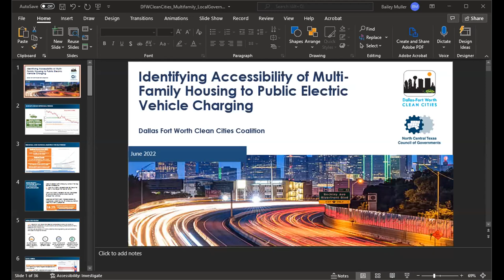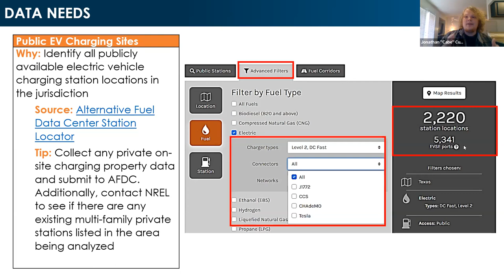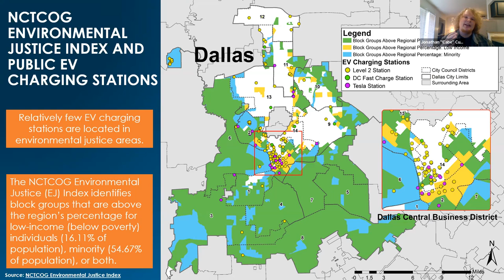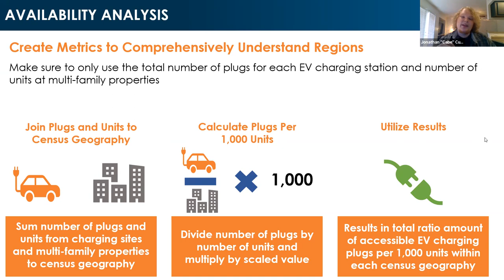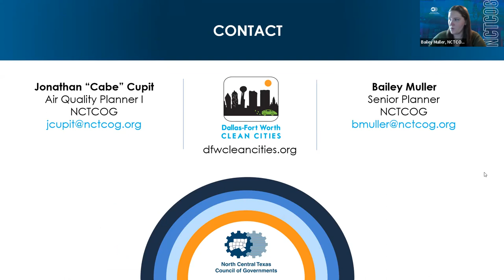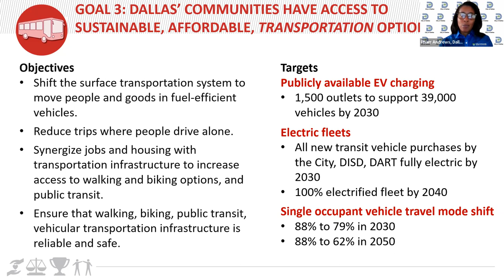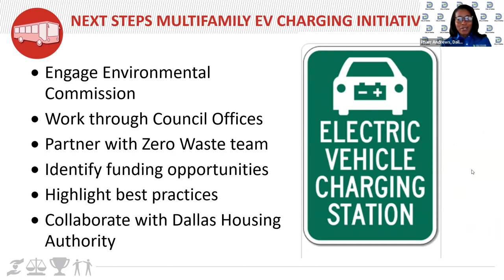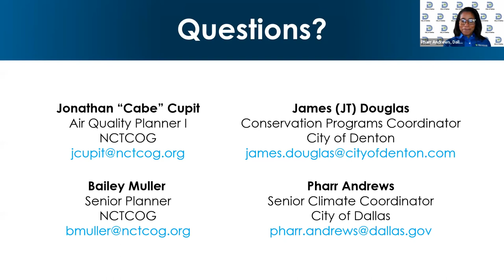Multi-family EV Charging Accessibility Analysis | June 2022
Learn how to analyze accessibility of multifamily properties to Electric Vehicles Supply Equipment (EVSE) and how to increase adoption across communities. Listen to how the City of Dallas and the City of Denton are using the analysis to further their electrification goals and work for a cleaner future.

Speakers Include:
• Introduction, Bailey Muller, North Central Council of Governments
• Identifying Accessibility of Multi[1]Family Housing to Public Electric Vehicle Charging, Jonathan Cupit, North Central Texas Council of Governments
• City of Denton Multifamily Electric Vehicle Charging Initiatives, James (JT) Douglas, City of Denton
• City of Dallas Multifamily Electric Vehicle Charging Initiatives, Pharr Andrews, City of Dallas

The Dallas-Fort Worth (DFW) Clean Cities Coalition works with local fleets to promote practices and decisions to reduce transportation energy use and improve air quality. DFW was one of the first regions to be designated as part of the DOE Clean Cities initiative in 1995. Each year, DFW Clean Cities stakeholders reduce petroleum use by over 20 million gallons by using advanced fuel vehicles, reducing idling, and other best practices.
DFW Clean Cities is housed within the North Central Texas Council of Governments (NCTCOG). NCTCOG is a voluntary association of local governments established in 1966 to assist local governments in planning for common needs, cooperating for mutual benefit, and coordinating for sound regional development. NCTCOG’s purpose is to strengthen both the individual and collective power of local governments and to help them recognize regional opportunities, eliminate unnecessary duplication, and make joint decisions. NCTCOG serves a 16-county region of North Central Texas, which is centered on the two urban centers of Dallas and Fort Worth. Currently, NCTCOG has 238 member governments including 16 counties, 169 cities, 22 school districts, and 31 special districts.